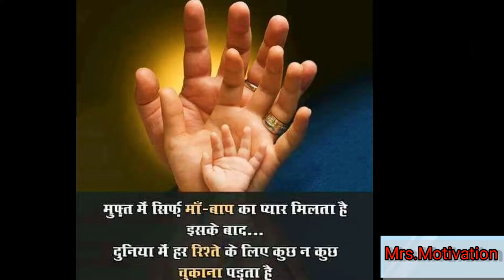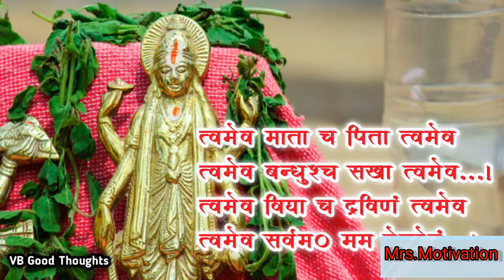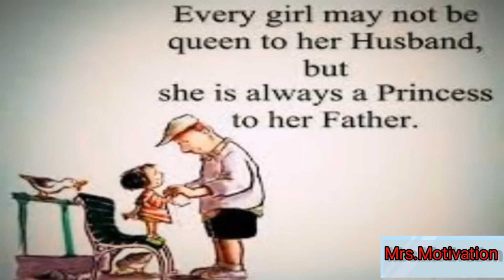Sacrifices of Parents | आई बाप दोघाशिवाय आयुष्य अपूर्ण डोळ्यात पाणी आल्याशिवाय राहणार नाही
Father is always father ! Mother is always mother !

आपल्या मुलांच्या उज्वल भविष्यासाठी आपण त्यांच्या साठी जे उत्तम असेल ते करत असतो .
पण आयुष्यात अश्या खूप काही गोष्टी असतात ज्यांची त्यांना  जाणीव करून देणं खुपच महत्वाचं असत .
 त्यांच्यासाठी , आपल्यासाठी आणि आपल्या समाजासाठी  सुद्धा

Music Credit
Discovering by de Pablos

असेच   Motivational Speech For Parents , Parenting Tips

इतर व्हिडिओस बघण्यासाठी खाली दिलेल्या लिंक वर क्लिक करा